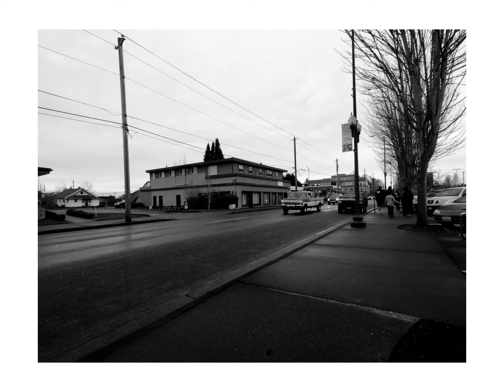Puyallup's Finest Cars: Highlights from the 4-8-23 Cruise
It may have been a wet and dreary day, but that didn't stop the car community in Puyallup from coming together for the first cruise of the season. From revving engines to blasting music, this event had it all. Join us as we explore the unique and vibrant car culture in this charming Pacific Northwest town

I'm hoping to get to all the Puyallup Cruise' this year.  So hopefully I'll catch your car in my video.